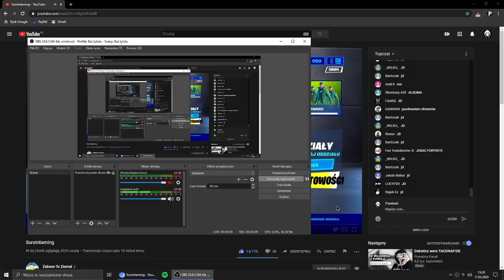chillwagon - thailive (snippet - live Żabsona)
Tak o zleakowane